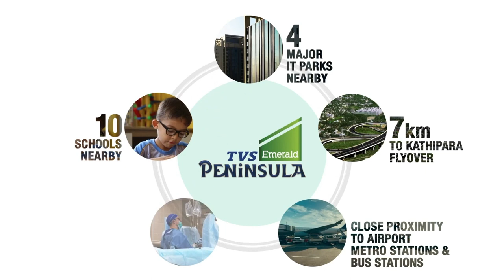TVS Emerald Peninsula at Manapakkam Chennai | 100% Corner Homes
TVS Emerald Peninsula at Manapakkam beckons!

PROJECT DETAILS
Premium Project in Manapakkam, Chennai. The project consists of 2 & 3 BHK apartments in the best ever location of Manapakkam. The perfect design and high end architecture ensure that residents get natural light and fresh air all the time. Guaranteed to bring a quality living experience to the community of Manapakkam with brilliant architecture and equivalent lifestyle. It is also well connected to all significant places of Chennai. The project is in the close proximity to malls, specialty stores, super specialty hospitals, and places of worship.

PROPERTY HIGHLIGHTS
• Total Land Area - 6 Acres
• Blocks - 7 Blocks
• Number of Floors -  Stilt +7 Floors
• No. Of Units - 392 Units
• Configurations – 2 BHK & 3 BHK

LOCATION HIGHLIGHTS
• 7km from Kathipara flyover
• 10 schools in 7km radius
• 4 major employment hubs in 5km radius
• 5 major hospitals nearby
• Close to retail, entertainment hubs and places of worship
• Upcoming Phase 2 metro connectivity

USP
• Only Apartment community in Manapakkam with all corner homes
• Homes with 3-side ventilation and Natural light
• 72% open space
• Private balcony garden in every home
• 40% UDS
• Green community with 200+ plants
• Vaastu Compliant homes

• Club House
• Swimming Pool
• Badminton Court
• Landscaped Garden
• Kids Play Area
• Sports Facility
• Jogging Track
• Gym

RERA No.
• TN/29/Building/0462/2020

PRICE
☑️ On request..